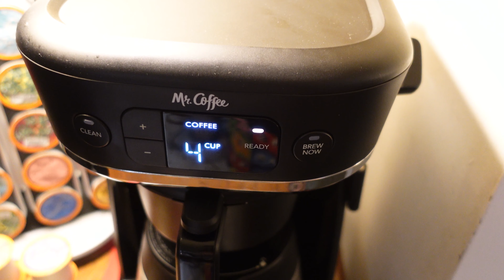Will I ever stop?... | Vlog 123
Fashionably late as always. But I got more tattoos, cause I have a problem. Nothing big this time though. My wallet thanked me for that at least. lol But ye, enjoy!

✨ Tools used! ✨

*Wacom Mobilestudio Pro 13
*Sony ZV-1 + Comica CVM-VM10 II
*Google Pixel 5